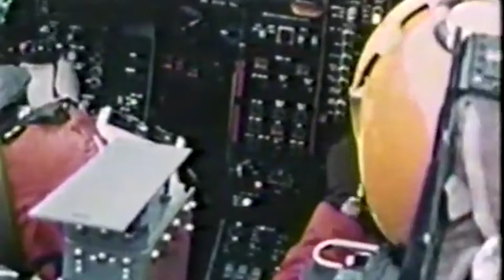Asian American and Pacific Islanders: Gordon Ross Nakagawa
NORFOLK, VA, UNITED STATES
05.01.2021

May is Asian American and Pacific Islander Month, and with this series of short profile videos, we remember some of the "firsts" in the United States Navy. Gordon Ross Nakagawa served in the Vietnam War, flying the A-6 Intruder. In 1972, his plane was shot down and he was taken prisoner by the North Vietnamese, eventually imprisoned at the infamous Hanoi Hilton. Learn more about Nakagawa and his accomplishments in this video. This video is narrated by Museum Military Educator, Matthew Headrick. It was written, produced and directed by the staff at the Hampton Roads Naval Museum. (US Navy Video by Matthew Headrick/Released).

Film Credits: Video by Max Lonzanida
Hampton Roads Naval Museum

Asian American and Pacific Islander Heritage Month
Hampton Roads Naval Musuem